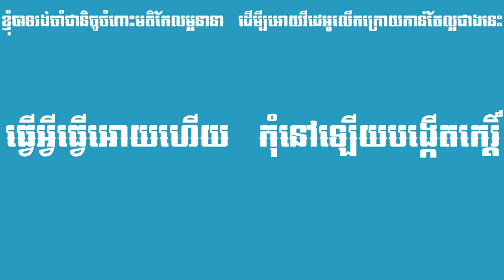សុភាសិតខ្មែរ ធ្វើអ្វីធ្វើឲ្យហើយ កុំនៅឡើយបង្កើតកេរ្តិ៍